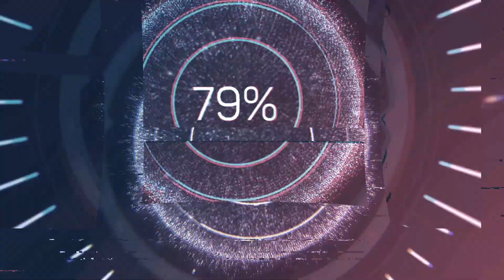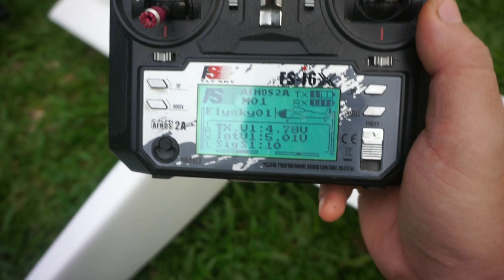Easy trick By Diy rc plane - How to fix servo vibrating problem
Easy trick By Diy rc plane - How to fix servo vibrating problem. Easy trick By Diy rc plane. servo motor vibration problem . how to fix servo motor . คลิปนี้ นำเสอเกี่ยวกับ เครื่องบินบังคับวิทยุ หรือ DIY RC PLANE เครื่องบินบังคับวิทยุทำเองลำนี้ สร้างจากโฟม นี่คือเครื่องบินบังคับ DIY

✅ วิธีทำเครื่องบินบังคับ อย่างละเอียด

✅ มอเตอร์บรัสเลส และใบพัด

✅  ร้านจำหน่าย servo เครื่องบินบังคับ และอะไหล่เครื่องบินบังคับ